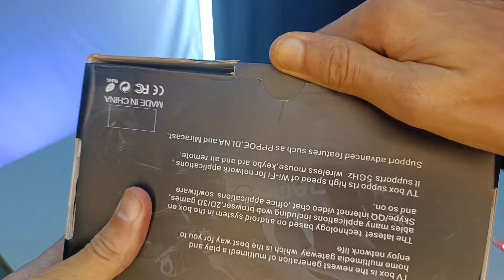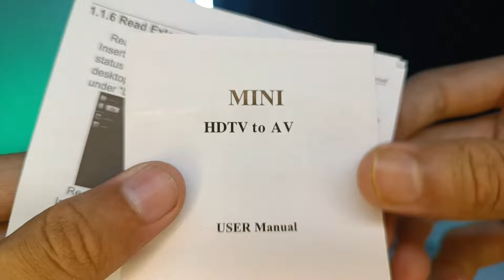How to Convert CRT Tv to Smart TV